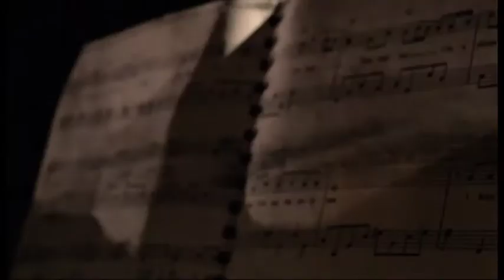Musica eskola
Trabajo realizado por Alaitz Menor
Tercera evaluación del primer curso de Realización de audiovisuales y espectáculos
Instituto Mendizabala (Vitoria-Gasteiz)

Aparecen
Maitane Carballo
Iban Morales

Tecnicos de camara
Alaitz Menor
Imanol Rodríguez